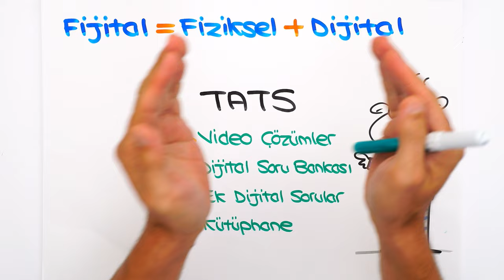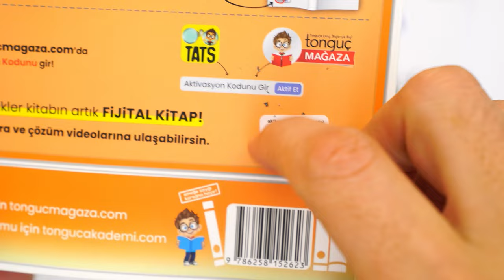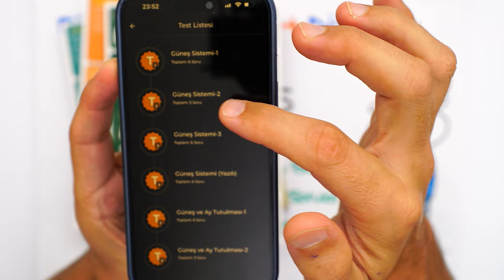FİJİTAL KİTAP Nedir❓ Kitabımı Nasıl Kullanırım? ✍🏻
tonguç Kitapları Fijital! 🎉🎉
Peki Fijital Kitapları nedir ve nasıl kullanılır? Hepsi ve daha fazlası bu videoda! 👉🏻